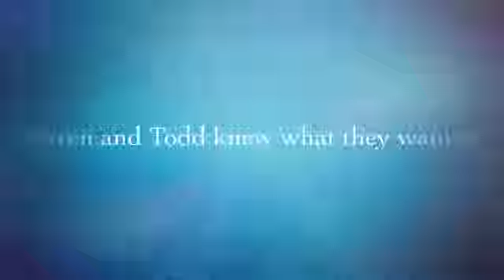Welcome Home 33 Country Way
33 Country Way in Barre, Vermont